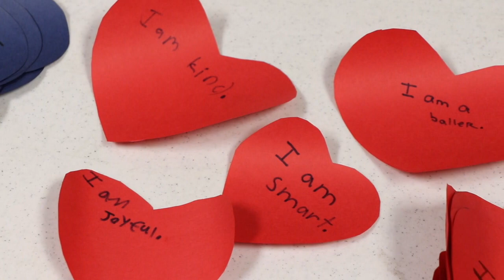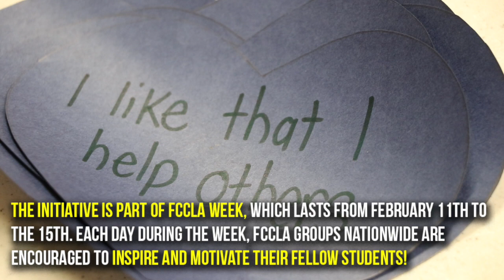Rainbow of Confidence Initiative at LCMS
The Family, Career, and Community Leaders of America class at Louisa County Middle School has come up with a unique way for LCMS students to appreciate themselves. And soon, their initiative will be on display for the entire school to see!
 On Tuesday, February 12th, FCCLA students spent their lunch period inviting their classmate sand teachers to think of something positive about themselves. Then, the FCCLA students had their classmates and teachers write those thoughts down on a paper heart. By the end of the lunch period on Tuesday, a stack of hearts several inches high had already formed!
 On Thursday, the dozens of hearts will be used to create a billboard at the school, which will be called The Rainbow of Confidence. The billboard will be on display in the cafeteria, so students will be able to see it during the LCMS Valentine’s Dance on Friday!
 “I think it’s going to make the school a better place, because it’s going to make students feel kinder and meet new people and new friends,” LCMS seventh grader Nathan Ritchie said.
 LCMS FCCLA advisor Gracie Quarles said she was particularly encouraged by the initiative show by the students who participated.
 “It feels great that they’ll take the opportunity,” Quarles said. “ They’ll come out of their comfort zone and walk over and take a chance to write something positive!”
 The initiative was part of FCCLA Week, which lasts from February 11th to the 15th. Each day during the week, FCCLA groups nationwide are encouraged to inspire and motivate their fellow students!
 “Everybody has something good about themselves,” Quarles said. “We want to bring that to the forefront.”